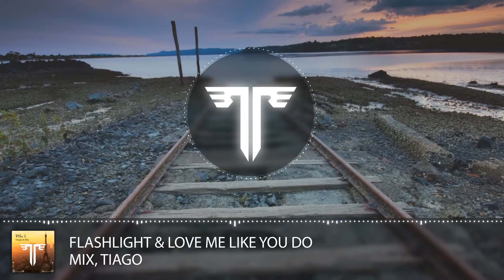Flashlight & Love Me Like You Do - TrapMusic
TrapMusic™

To download this music click convert, after this click download.

✔Music Made By: Tiago
✔Channel Made By: Edu & Tiago